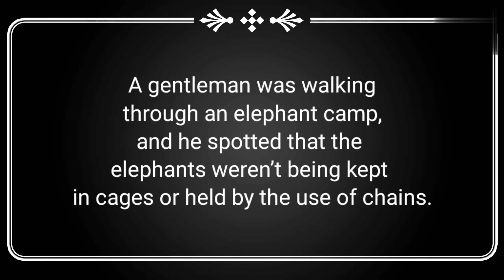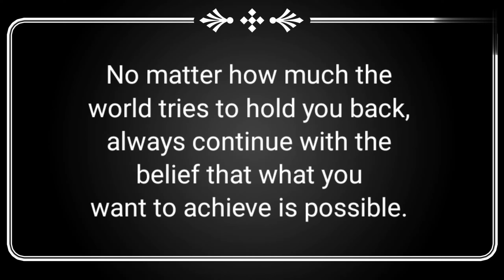Today I am sharing the inspiring story titled The Elephant rope